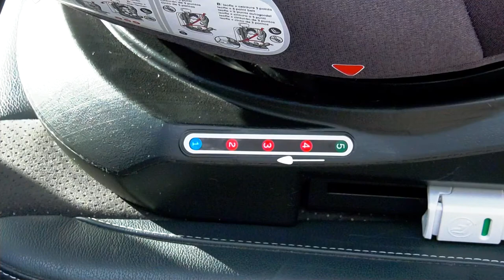Siège-auto isofix ENO 360° groupes 0+, 1, 2 et 3 de NANIA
Siège-auto isofix ENO 360° groupe 0+/1/2/3 de NANIA
Utilisable dès la naissance à 10 ans environ ou de 0 à 36 kg

EN RÉSUMÉ
Siège auto pivotant 360°
Fixation du siège auto avec les ancrages ISOFIX
Top Tether pour une sécurité maximale conforme aux dernières normes
S’utilise en dos à la route de 0 à 18 Kg, puis face à la route de 9 à 36 Kg
Cale-tête et réducteur de profondeur rembourrés pour le nouveau-né
Coussin, fourreaux protège sangle et oreiller pour un meilleur confort
Inclinable en 4 positions pour un meilleur confort
Harnais 5 points avec réglage centralisé
Appuie-tête ajustable en hauteur
Protections latérales

DESCRIPTIF
ENO 360° groupe 0+/1/2/3 est un siège-auto isofix évolutif pour les enfants dès la naissance jusqu’à 36 Kg. Ce siège-auto pivote à 360° afin de faciliter l’installation de votre enfant dans son siège auto. Le siège-auto ENO est équipé de fixations isofix ce qui facilite l’installation du siège mais il peut aussi s’attacher avec la ceinture de sécurité 3 points dans les véhicules dépourvus des ancrages isofix. Le siège a été testé, certifié et homologué en France selon la norme ECE R44/04.

CARACTÉRISTIQUES
Le siège a été testé, certifié et homologué en France selon la norme ECE R44/04.
Conforme à la norme : ECE R44-04 groupe 0+/1/2/3
Dimensions :
Poids :